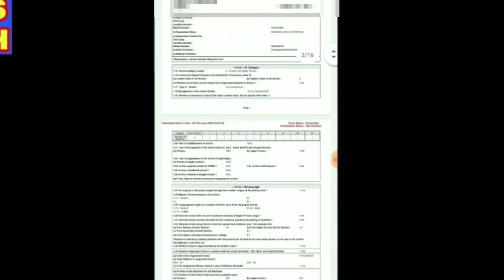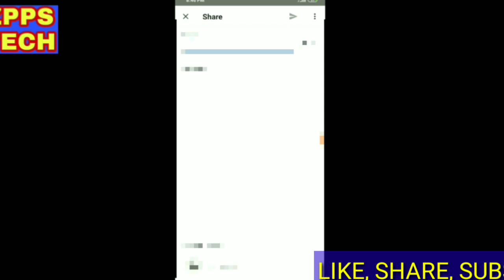UDISE PLUS आॅनलाईन भललेल्या माहितीची PDF कशी डाऊनलोड करावी?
*🛑उपयोगी व्हिडीओज🛑*
*_🔶महाराष्ट्र शिक्षक पॅनल🔶_*
*➡ही माहिती स्टार( *) करून ठेवा ✅*
*_इतर ग्रुपमध्ये Forward करा➡➡🙏🙏🙏_*